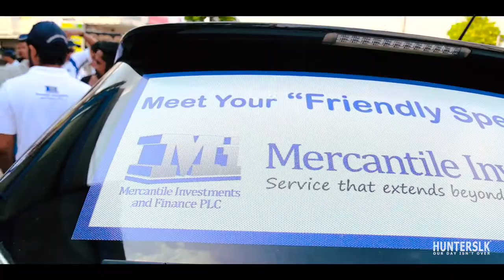MI Promo Walk 2017 - Official After-movie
The After-movie of MI Promo walk '17 of Mercantile Investments And Finance PLC, was held on 8th of April 2017 from Wattala Mercantile Investments branch, premises.

Hunted with ShaShen DananJaya | Shalin Ishen Jayakody | Ishan Ranasinghe